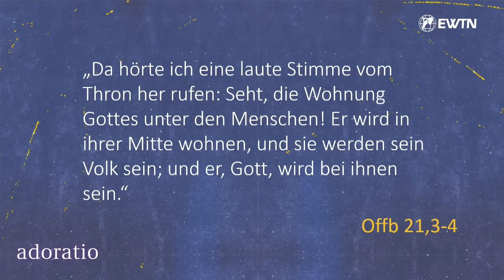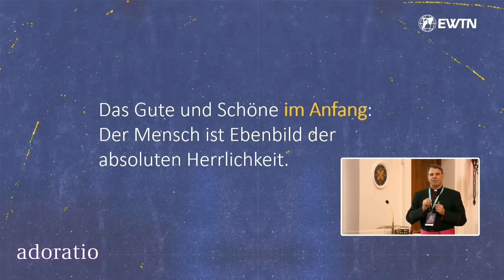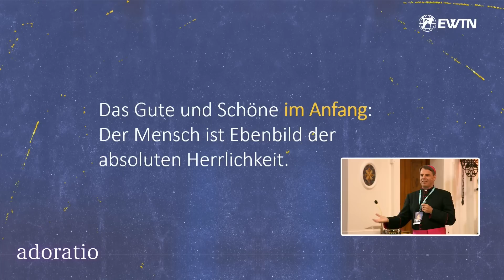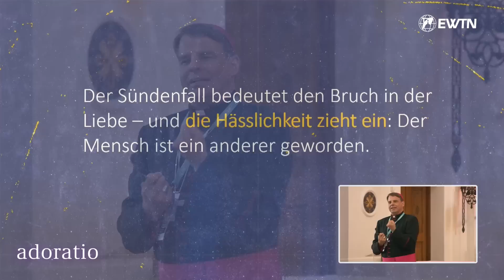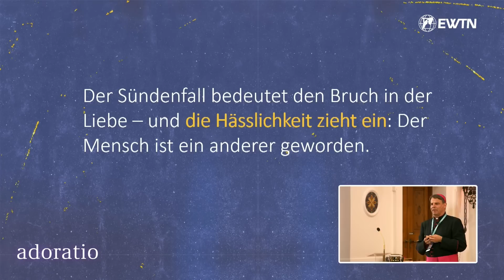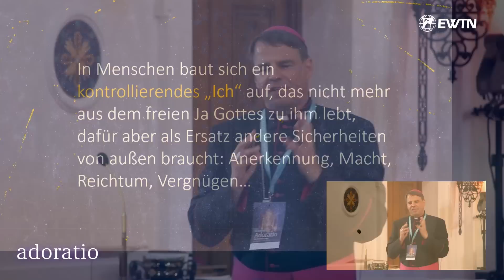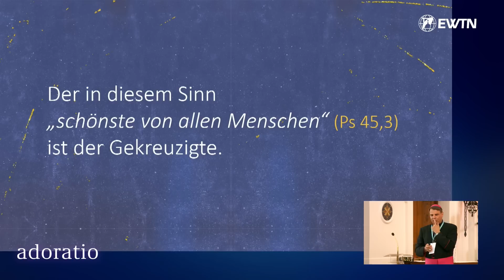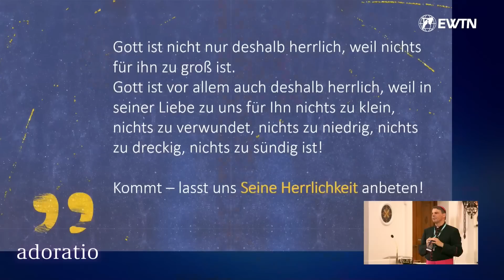Adoratio 2023: Vortrag Bischof Oster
Die Herrlichkeit Gottes und das Kreuz: So der Titel des Vortrags von Bischof Stefan Oster SDB beim Adoratio-Kongress für eucharistische Anbetung in Altötting vom 9. bis 11. Juni. Hier in voller Länge.

00:00 - Kreuz und Leid
03:15 - Gottes Herrlichkeit
07:24 - Selbstvergessenheit und Hingabe
11:58 - Den Ruf Gottes hören
18:28 - Folgen des Sündenfalls
26:33 - Innerlich schön werden
33:34 - Die Herrlichkeit
37:14 - Das Kreuz Jesu
44:23 - Wie lerne ich anbeten?